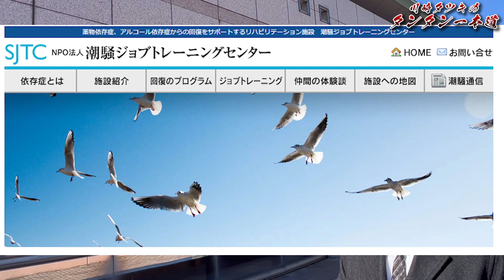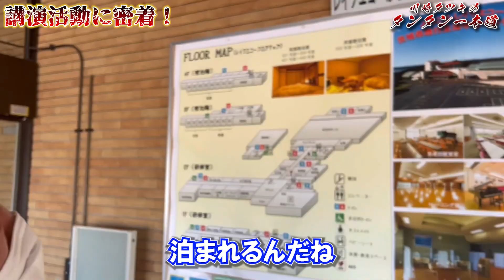川崎タツキの講演活動に密着~潮騒ジョブトレーニングセンター~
今回は足立のタンタンこと川崎タツキの講演活動に密着